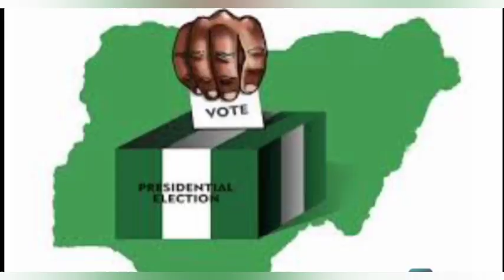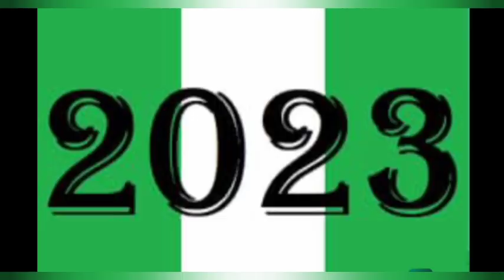PETER OBI: 'Don't Leave Nig For Those Messing Things Up; Obasanjo Tells Youths To Seize power Now.